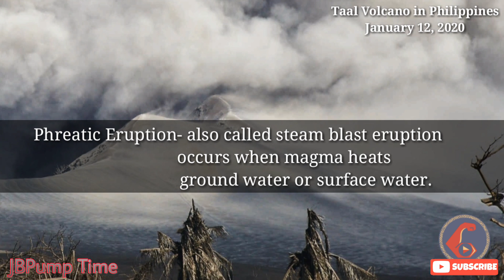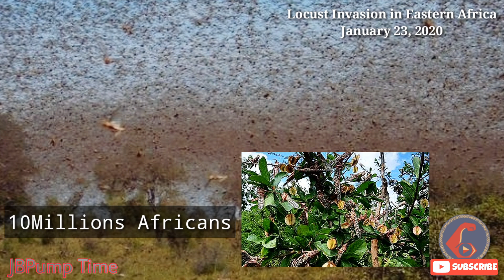MGA HINDI INAASAHAN PANGYAYARI SA TAONG 2020 | PART 1 | KAMALAYAN PH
Natural Disasters 2020 so far .

Credits to the respectful owners of image, video clips etc.

Disaster in the World
Volcanic Eruption
Earthquakes